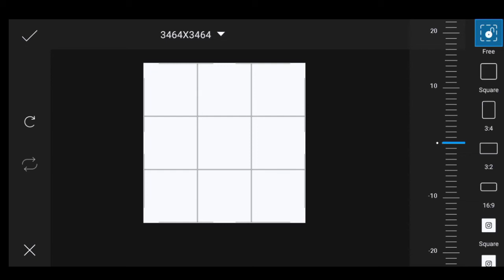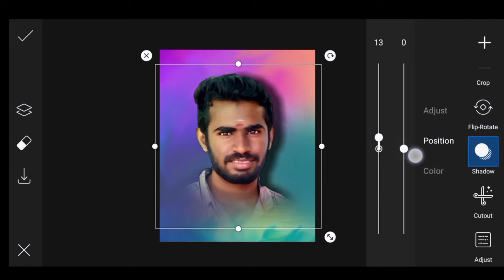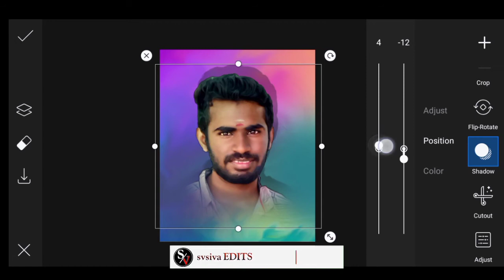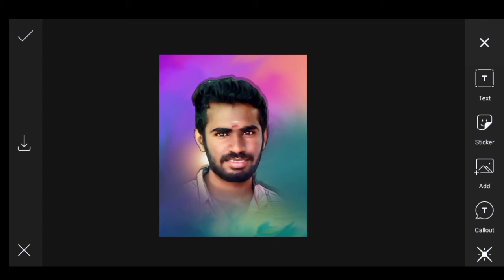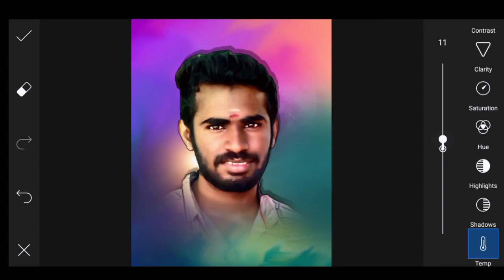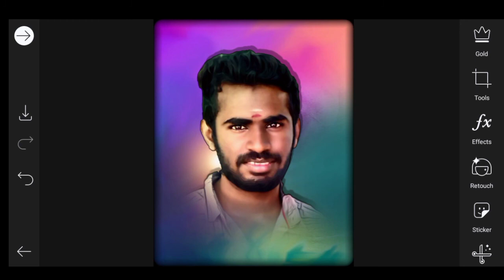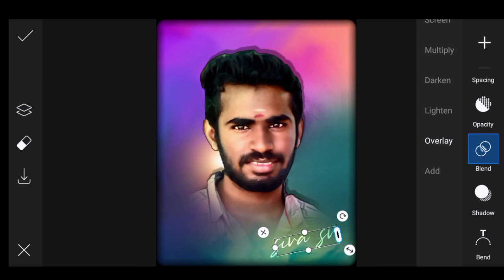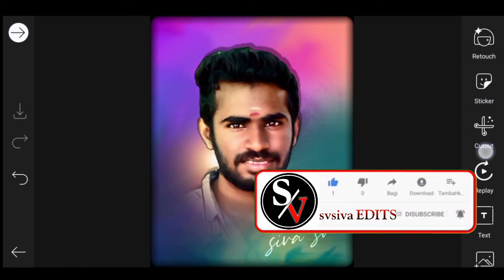Picsart oil painting editing in mobile Part-2||oil effect ||svsivaeditz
Editing tips &tutorial, Banner editing tamil,picsart photo editing, Editing app review etc. 😘

kanda vara sollunga song editing videos👍

                          🙏 நன்றி🙏